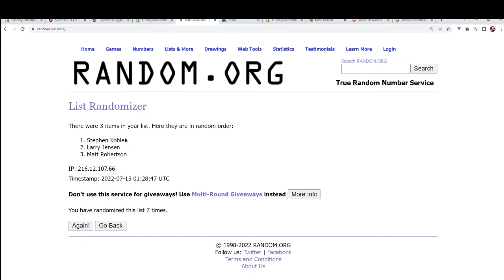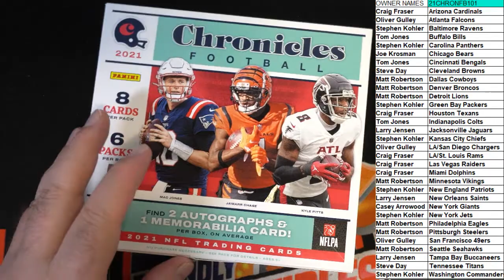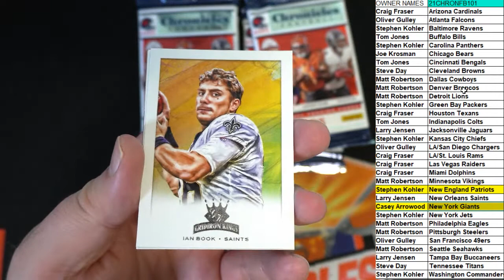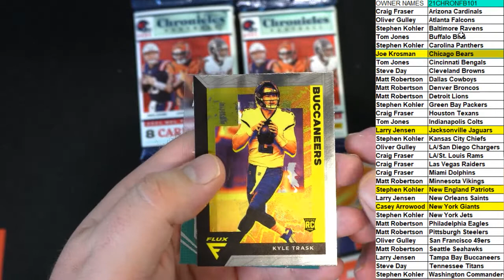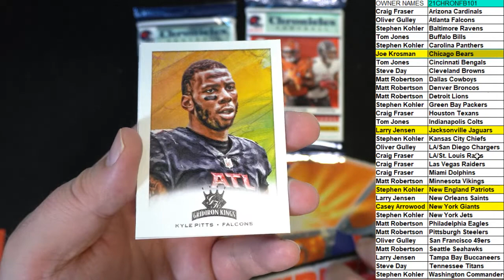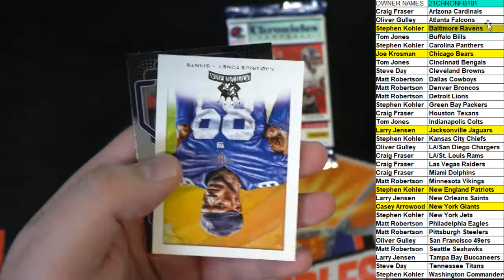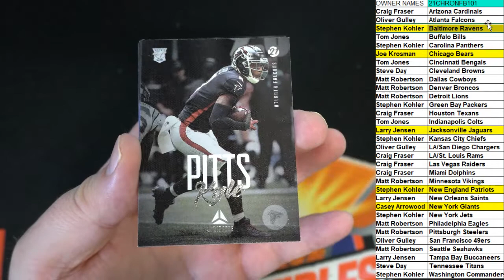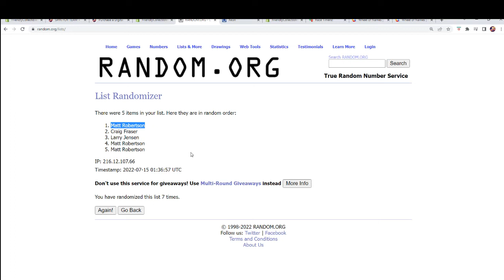2021 Panini Chronicles Football Hobby ID 21CHRONFB101